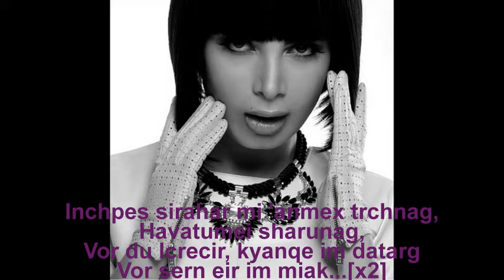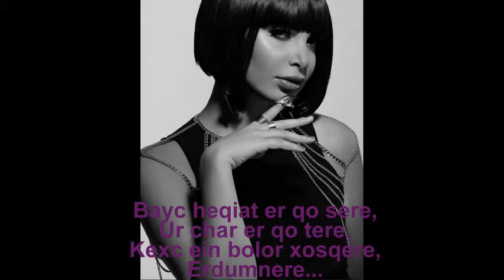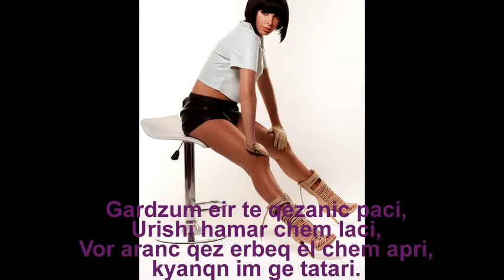Maria Nalbandian - Chem Neri - Armenian Int Super Hit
Lyrics and Music: Arman Antonyan
Arrangement: Sergey Hovhannisyan
Recorded & Mix: Arthur Mkrtchyan
Studio (Goallrythm) Yerevan, Armenia